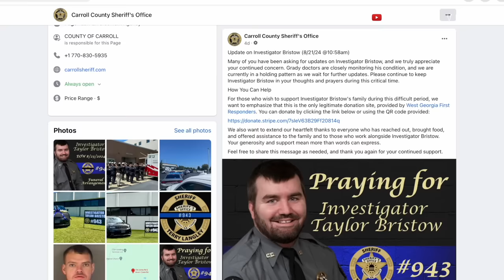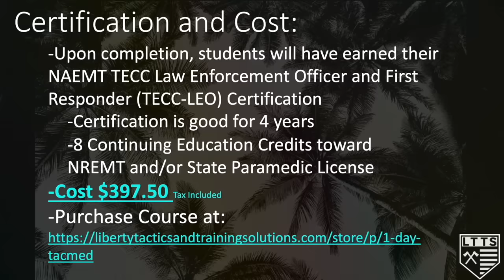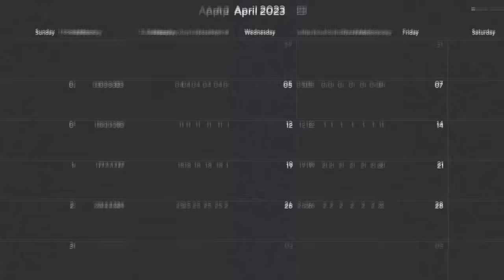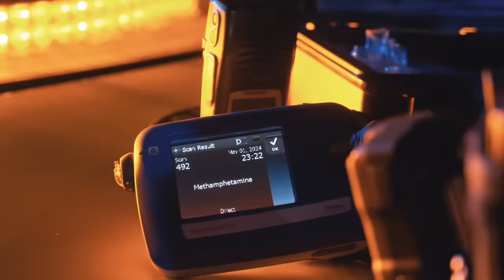POLICE VLOGS : Florida Highway Patrol (Criminal Interdiction Unit) Night Patrol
We joined Florida Highway Patrols Criminal Interdiction Unit on a night patrol. The team joined Miami Gardens Auto Theft Unit to patrol high crime areas to address violent crimes. During the Shift they encountered a Subject that was wanted by the US Marshals who led them on a high speed chase. The team also assisted Broward Sheriffs Office with the apprehension of stolen vehicle that crashed into several deputies and fled.